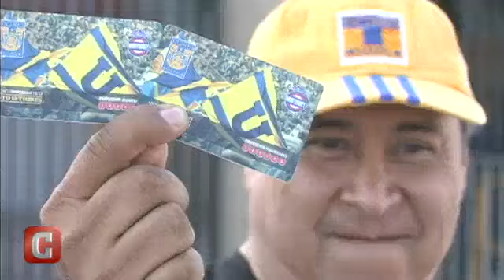Agotan abonos de Tigres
En unas horas, la afición de Tigres agotó los abonos de General y Preferente Numerado puestos a la venta este lunes en las taquillas del Uni, donde más de 500 aficionados hacían fila desde el sábado.